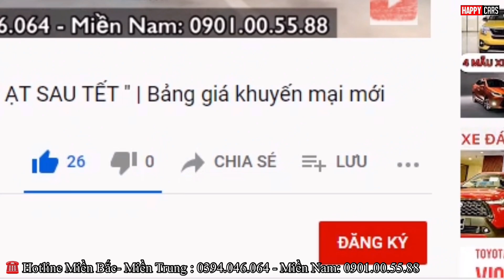✅ Chênh nhau 40 triệu| Chọn mua Toyota Veloz Cross Top hay Veloz Cross | Chiếc MPV 7 chỗ ngon bổ rẻ